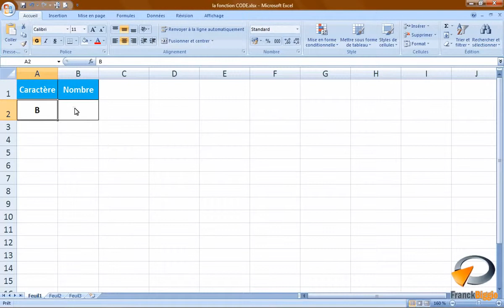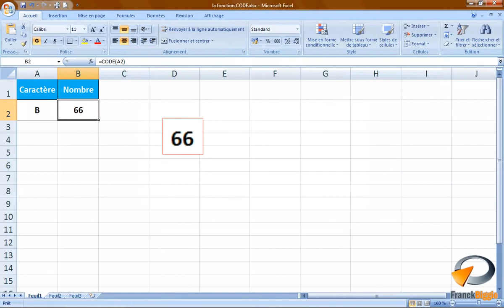La fonction CODE dans Excel Formation Excel Marseille